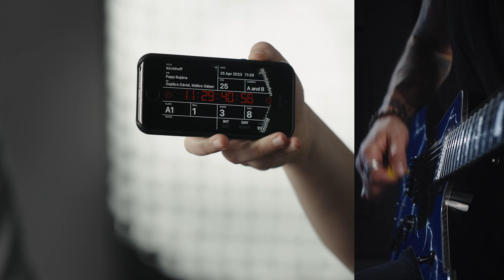Employer branding filmek a Kirchhoff Automotive-nak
A fém autóalkatrészeket gyártó Kirchhoff Automotive esztergomi üzemébe keresett új munkatársakat - az employer branding kampány fő elemét jelentő filmekben a klasszikus employer brandig filmek metál verzióit készítettük el.